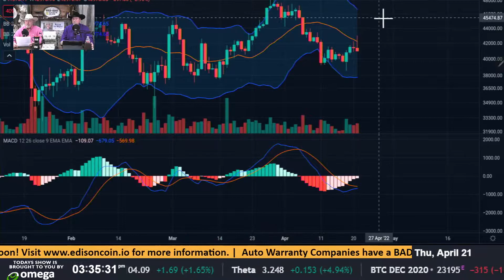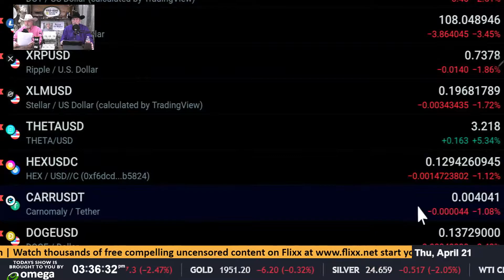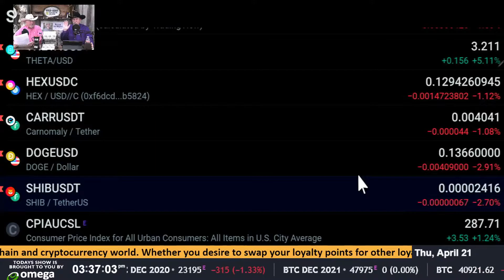Daily Country Mile Update (04-21-22)